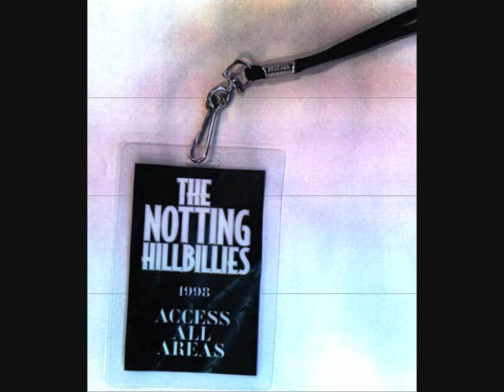Notting Hillbillies – Concert: Taplow Court, Maidenhead, UK 1998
Mark Knopfler, Concerts & TV appearance YT Channels. [AMIT TV & AMARK INTIMECONCERTS]

In between gigs at Ronnie Scott’s Birmingham & London venues in mid-July of 1998, ‘The Notting Hillbillies played a shortened set concert at Taplow Court Maidenhead, UK in support of the “War Child” charity:- “Our Mission: War Child’s mission is to support and improve the protection and care of children and young people who live with a combination of insecurity, poverty and exclusion in some of the worst conflict-affected places.”
This video was filmed from the front row slightly to the right hand side and has very good audio & picture quality. Being a larger, outdoor venue, we also in this video see a lot more of the band members than the Ronnie Scott’s concerts.

Date:    Saturday, 18 July 1998
Length:    1:21:01

SET LIST
1. Intro [01:20]
2. Run me down [02:59]
3. One way gal [06:50]
4. Your own sweet way [11:58]
5. Railroad work-song [16:10]
6. Why worry [23:20]
7. Water of love [28:50]
8. Hobo's lullaby [34:52]
9. Calling Elvis [39:20]
10. His latest flame [48:50]
11. Bewildered [54:55]
12. Setting me up [58:10]
13. Feel like going home [1:03:20]
14. Nadine [1:09:01]
15. The next time I'm in town [1:14:20]

Other acts supporting this concert:-
Shola Ama
Paul Brady
Richard Niles & Friends
Ronnie Scott Legacy
Eagle Peak percussion Ensemble

INFO Missing... Presumed Having a Good Time

AMIT - A Mark In Time Forum :- We have no ownership claim to anything published on this channel. We will remove any material subject to ownership verification asap.